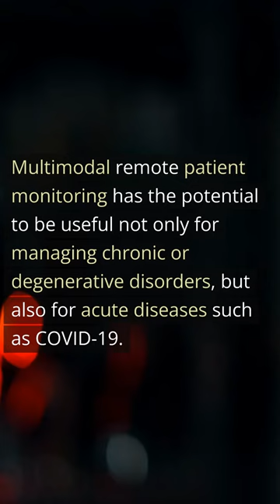Multimodal Biomedical AI - 2ciii Remote monitoring- the hospital-at-home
Learn about how key applications of artificial intelligence in healthcare, along with the technical and analytical challenges posed by this emerging technology.